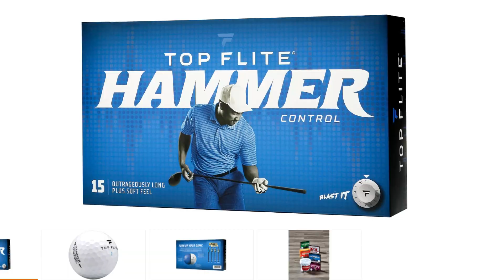Top Flite Hammer Control Golf Ball Review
I have been excited to test another Top Flite Golf Ball for a while now and am proud to present my review for the Hammer Control! This ball is cheap and soft, but will it work for anyone? Or do you get what you pay for? Let's find out!